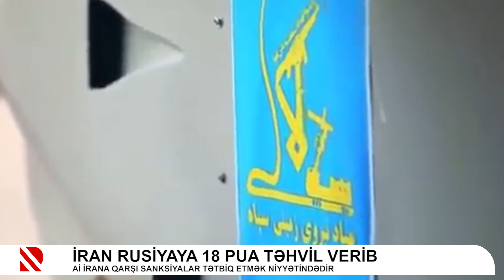İran Rusiyaya 18 PUA təhvil verib - Aİ İrana qarşı sanksiyalar tətbiq etmək niyyətindədir